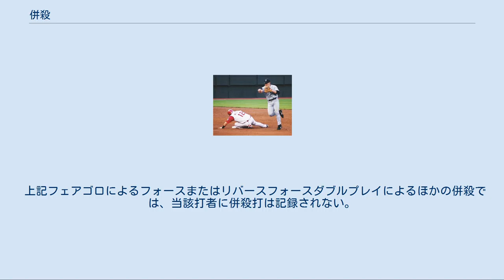併殺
二塁に触れ一塁走者をアウトとした後、一塁へ送球し併殺を完成させようとする遊撃手 併殺（へいさつ）は野球やソフトボールの守備における記録のひとつ。
ダブルプレイ（英: double play）、ゲッツー（和製英語: get two）とも言う。
 一連のプレイで1人の攻撃側プレイヤーが2度以上アウトになることはできないため、少なくとも1人の走者がいる状況で発生する。
 併殺とは、一連のプレイで2個のアウトが記録されることをいう。
ここで用いる「一連」とは、「ボールが投手の手を離れてからボールデッドとなるまで」あるいは「ボールが投手の手に戻って投手が次の投球姿勢に移るまでの間」と定義される。
すなわち、打者の打撃時のみではなく、例えば牽制球などに端を発するプレイにおいても併殺が発生する。
ただし、二つのアウトの間に失策またはミスプレイがあった場合は併殺とはされない。
公式記録上では、こうした併殺プレイに補殺または刺殺者として関与したプレーヤーの氏名が記録される。
 ルール用語としての「ダブルプレイ」もしくは「併殺」は守備側の記録として用いられる。
一方、「併殺打」もルール用語だが、こちらは打撃記録であり、定義が異なるため守備側の併殺数と攻撃側の併殺打数は必ずしも一致しない。
 一連のプレイで3個のアウトが記録される場合は三重殺（さんじゅうさつ）またはトリプルプレイと呼び、こちらも守備側の「三重殺」として記録される。
 打者がフェアのゴロの打球を打ち、フォースの状態にある走者が一つ目のアウト（フォースアウト）になり、さらに打者走者またはフォースの状態にある別の走者が二つ目のアウトになることによって併殺された場合をフォースダブルプレイと呼ぶ。
 例： 打者がフェアのゴロの打球を打ち、一つ目のアウトがフォースアウト（または打者走者のアウト）で、この第一プレイによりフォースの状態を解かれた走者が次の塁に到達するよりも先にタッグアウトとなることで成立した併殺をリバースフォースダブルプレイと呼ぶ。
一死でこの併殺が成立する間に、アウトとなった走者以外の走者が本塁に到達した場合は得点が認められる（打者に打点は記録されない）。
 例： 名前の通り、補殺なしで刺殺のみで併殺を完成させること。
1人の選手で併殺を完成させることになる。
例： 詳細は「シフト (野球)ゲッツーシフト」を参照 併殺崩れは、併殺を試みたが失敗した場合を指す。
例えば無死もしくは一死で一塁に走者がいるときにフォースダブルプレイを試み、一塁走者をフォースアウトにするのには成功したが一塁への送球が遅れるか逸れるかして打者走者を一塁に生かした場合などがそれである（送球が逸れたことによる場合であっても、走者に余計な進塁を与えない限りは送球した野手に失策を記録しない）。
 多く目にするプレイとして、一死一・三塁の時に打者が内野ゴロを打った場合、守備側は三塁走者をアウトにするのではなく、フォースダブルプレイを試みて一塁走者・打者走者をアウトにしようとする。
なぜならば、そのフォースダブルプレイを成立させられれば、それよりも先に三塁走者が本塁に触れていても得点にならないからである（フォースプレイも参照）。
しかし一塁走者を二塁でフォースアウトにしたが、その後の一塁送球が間に合わず、1つしかアウトを取れないことも考えられる。
このような併殺崩れの場合、三塁走者が本塁に進んでいれば得点することができる。
このとき打者には犠打や併殺打（下記）は記録されず、打数と打点が記録される。
実況中継などでは「○○（選手）の併殺崩れの間の得点」などと言う場合がある。
 併殺打（へいさつだ）は打撃記録であり、「フェアゴロによるフォースダブルプレイまたはリバースフォースダブルプレイ」が行われたときに記録される。
 併殺は併殺打以外によっても発生するため、一般に併殺打の記録は守備側の併殺の記録数よりも少ない。
併殺打は、打者がバントをした場合でも、その打球（飛球は除く）により併殺が完成された場合には、併殺打として記録される。
 併殺を完成しようとして、2つ目のアウトを取る野手（刺殺者）が捕球を誤り、1つしかアウトを取れずに走者が残った場合でも、打者には併殺打が記録される。
これにより、1イニングに2つの併殺打が記録される可能性もある。
これに対し、1つ目のアウトをとった野手（2つ目のアウトの補殺者）の送球が悪くてアウトが取れなかったと判断された場合には、併殺打にならない。
また、このことで走者（アウトにしようとした走者に限らない）が余分な...